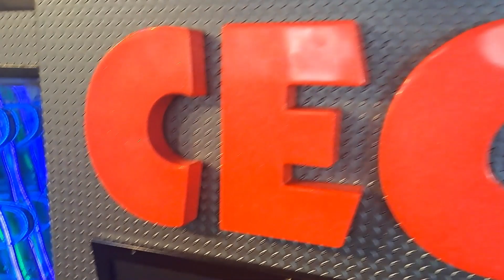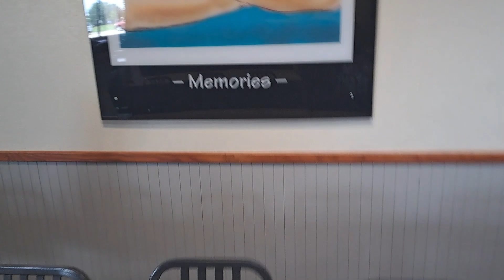Chuck E Cheese North Edmonton store tour July 23 2023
Recorded on my vacation to Alberta in late July 2023.